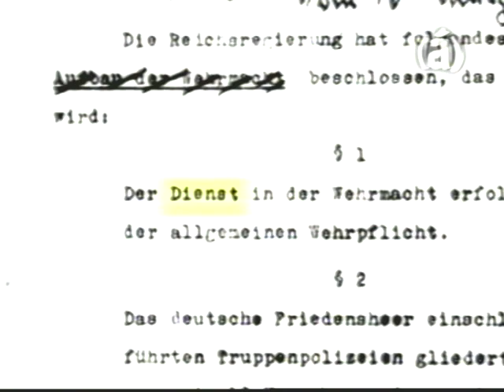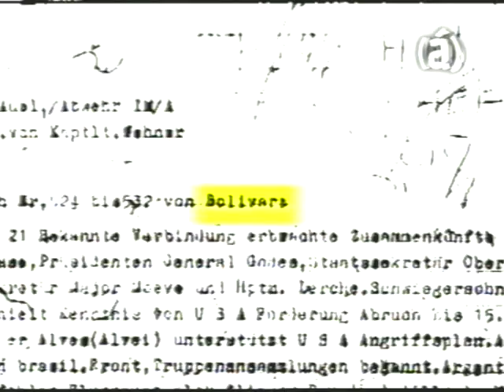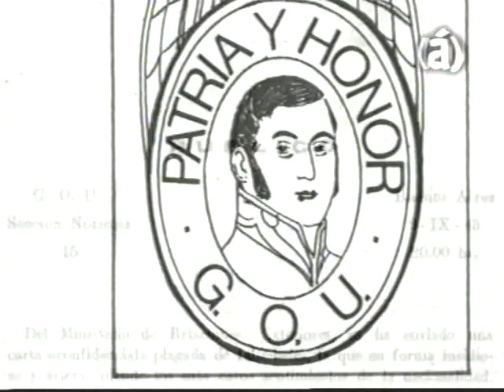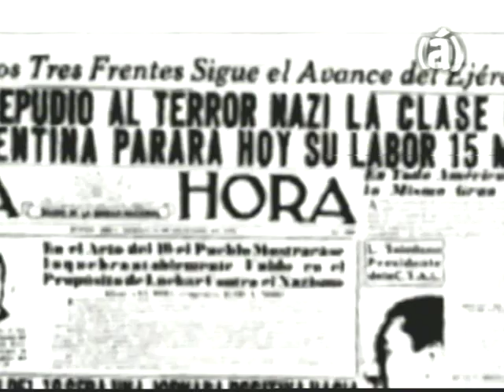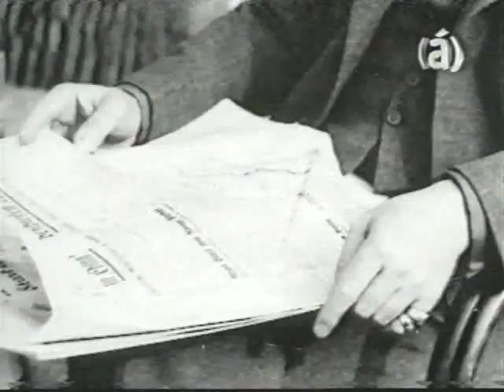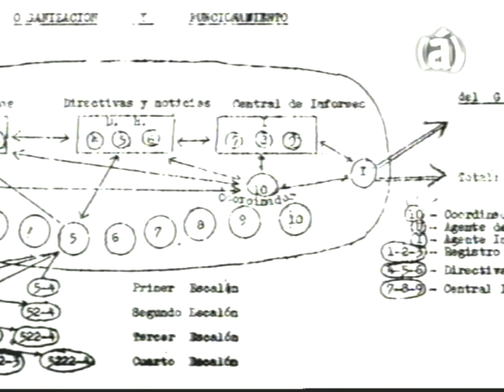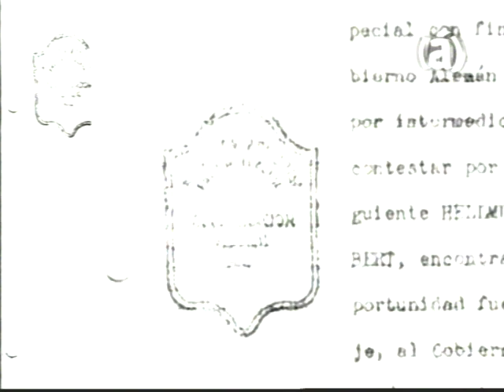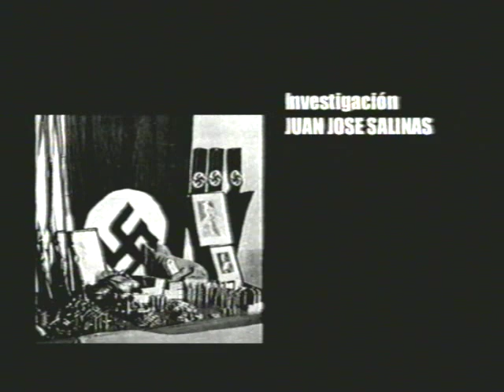Buenos Aires nido de espías